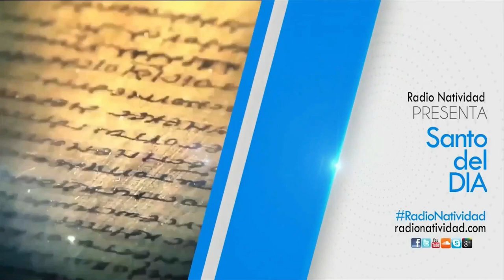SANTO DEL DÍA | Jueves, 02/02/2023 // Fr. JUAN DUQUE, odm